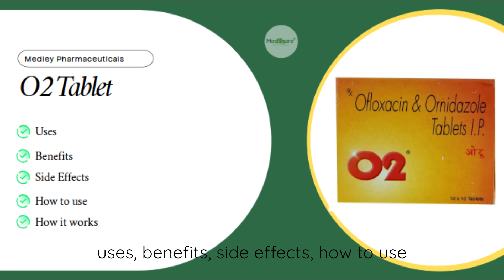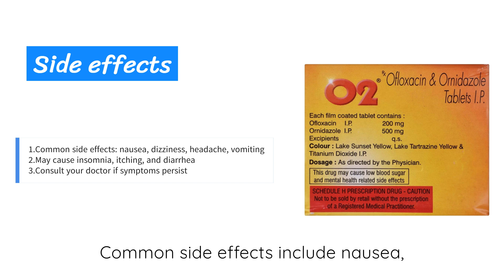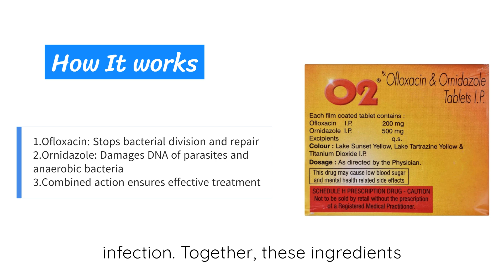Full Information about O2 tablet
Are you curious about O2 tablet? This video provides an overview of the medication, including its uses, side effects, and precautions.
00:00 Introduction
00:10 Contents
00:20 Manufactured By
00:25 Uses
00:41 Benefits
01:10 Side Effects
01:30 How to use
01:45 How it Works
02:09 Outro
02:22 Up Next